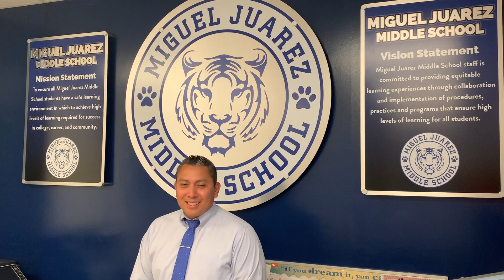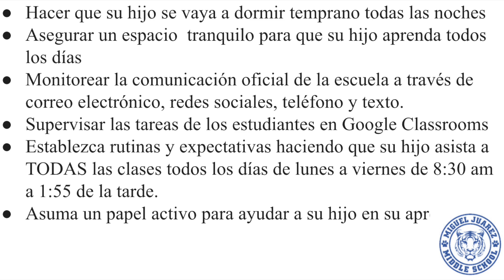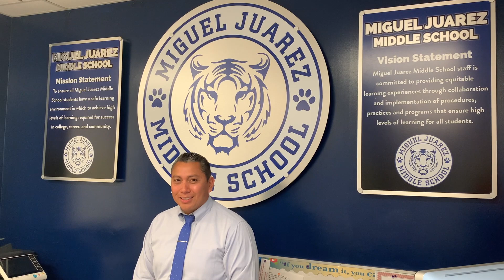Primer día de Aprendizaje Remoto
Puede esperar que salga un video todos los miércoles con información clave y anuncios alentadores en nuestro canal de Youtube.

Escuela Intermedia Miguel Juárez
201 norte de Butrick
Waukegan, IL 60085